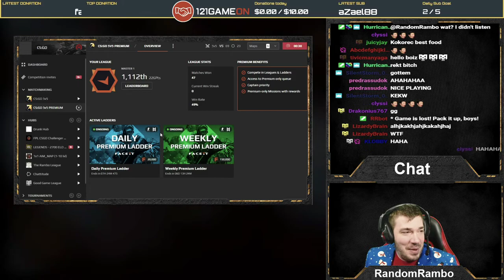FACEIT MATCH CANCELED FOR OFFENSIVE LANGUAGE